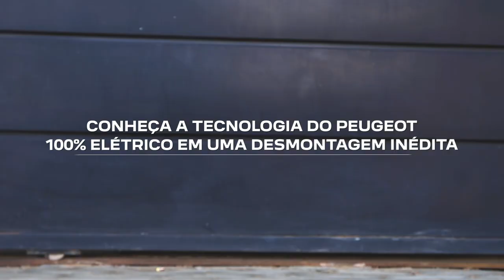Desmontamos um Peugeot e 208 GT